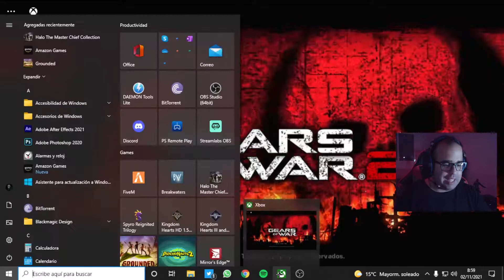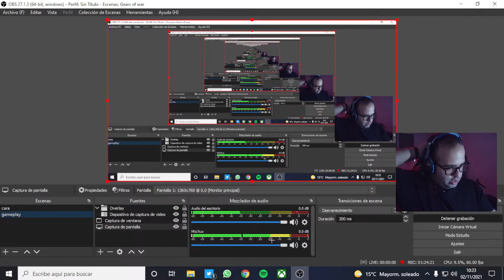GEARS OF WAR 2 #1 | PUNTA DE LANZA | Gameplay Español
Comenzamos Gears of war 2, espero que lo disfrutéis tanto como yo grabándolo!!